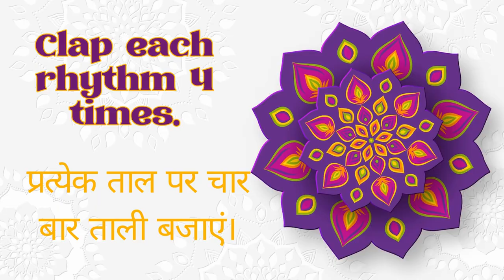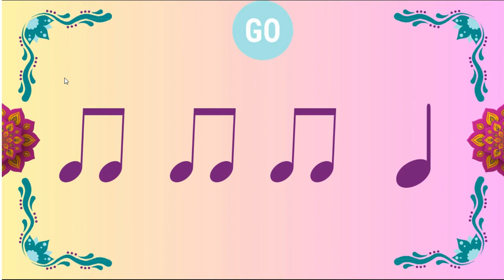Holi Rhythms Indian Music Rhythms Elementary Music The Music Magpie indian sangeet kee lay